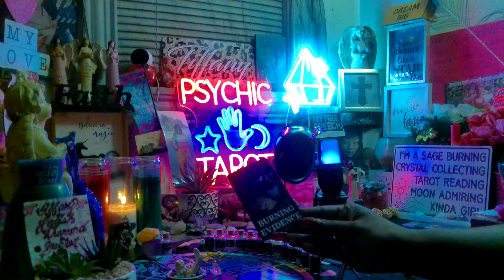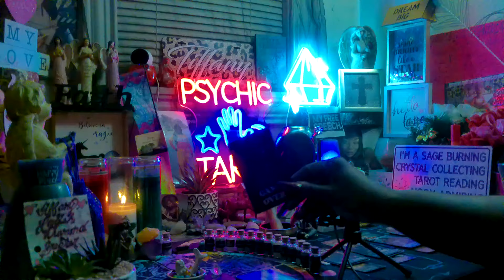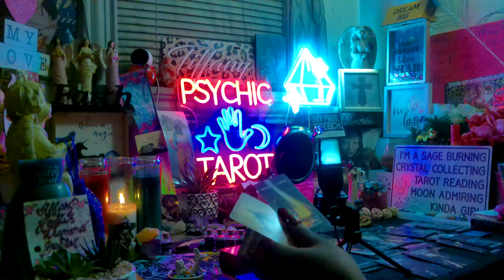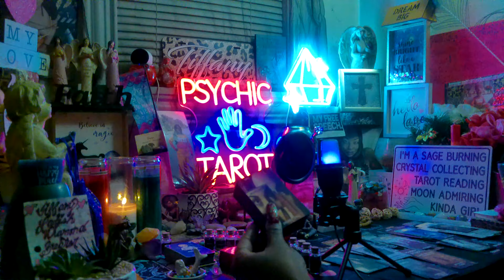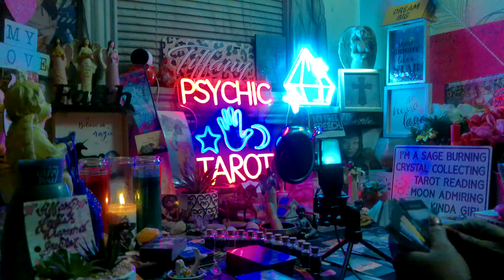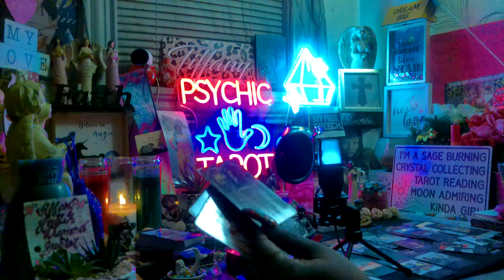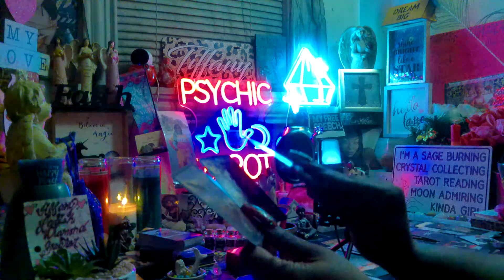Bonnie & Clyde Been On The Run Because They're Accomplices & Partners In Crime Against You